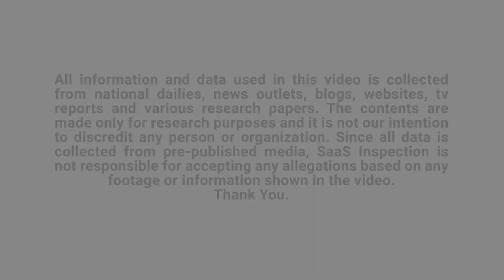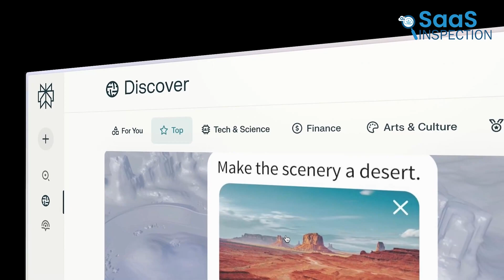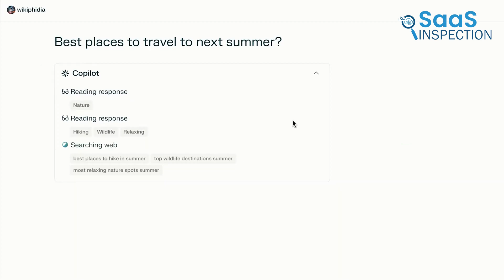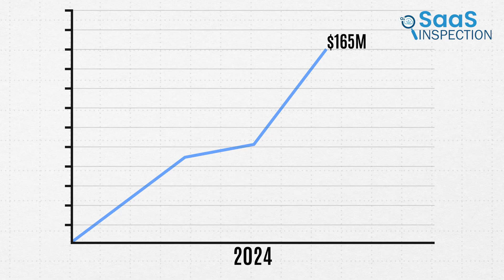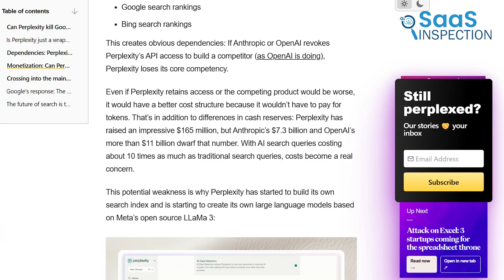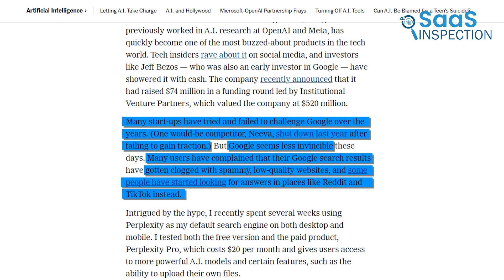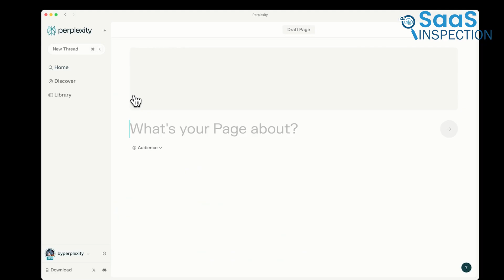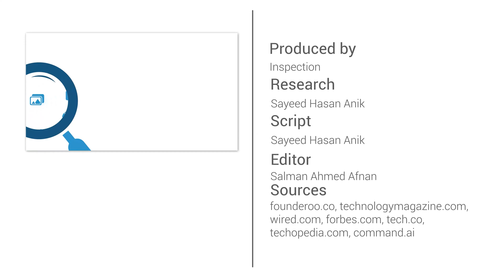This $9B Search Engine Might Replace Google!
Perplexity AI is redefining search by delivering direct, citation-backed answers without the clutter of ads. This two-year-old startup, launched by former AI experts from OpenAI and Meta, has rapidly ascended to 9 billion-dollar valuation with support from tech giants like Jeff Bezos and Nvidia. With a focus on clarity and user trust, Perplexity skips the endless lists of links, offering a streamlined search experience powered by advanced AI. Amidst its meteoric rise, it also faces challenges, including ethical debates over web-scraping, as it aims to transform how people access information online.